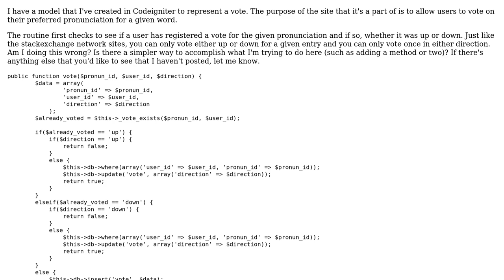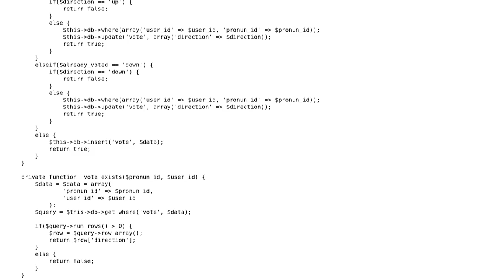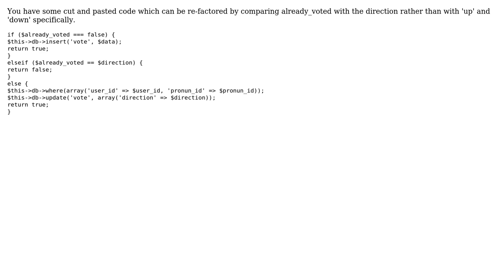Code Review: Codeigniter vote routine review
With thanks & praise to God, and with thanks to the many people who have made this project possible! You are responsible for your own actions.